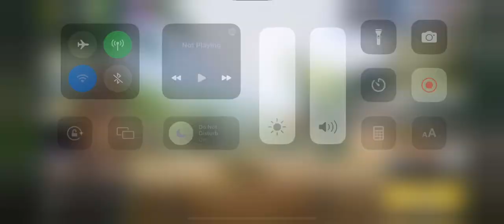dropping 18 kills with a Pistol in Search And Destroy CODM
in this video i carried my team in a very weird pro ranked match with a pistol. hope you enjoy!